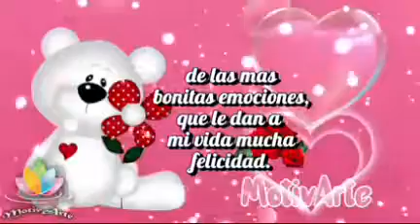¡ Feliz 14 de Febrero_ Día Del Amor y La Amistad ! 🙋🏽‍♂️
Con cariño para todos ustedes mis amigos🙅🏽‍♂️